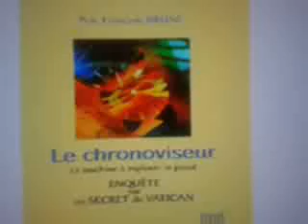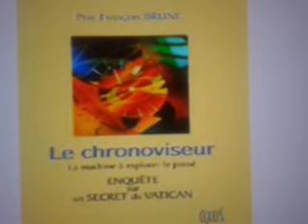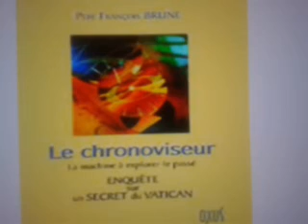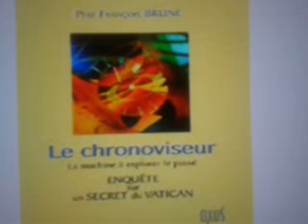Quand le Chronoviseur se connectait à la mémoire de l' univers .Les archives Akhashiques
D’  après  certaines  rumeurs  ,  il  semblerait  que  le  Vatican  aurait  eu  en  sa  possession  un  étrange  appareillage  appelé  le  Chronoviseur  .
Le  dispositif   aurait  permis  à  ses  utilisateurs  de  capter  certaines  ondes  sur  lesquelles  étaient  enregistrés  des  scènes  ou  des  bribes
d’  images  retraçant  des  évènements  qui  se  seraient  dérouler  sur  terre  il  y  a  de  cela  plusieurs  centaines  d’  années  voir  plusieurs  milliers  d’  années  .
   Et  en  plus  de  permettre  la  visualisation   du  passée  , la technologie  utilisé  par  ce  Chronoviseur  aurait  permis  de  transmettre  certaines  scènes  provenant de notre futur  .